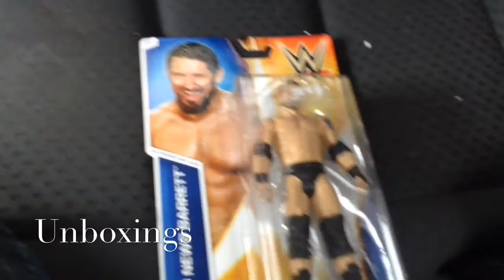Look at this dude of my friend